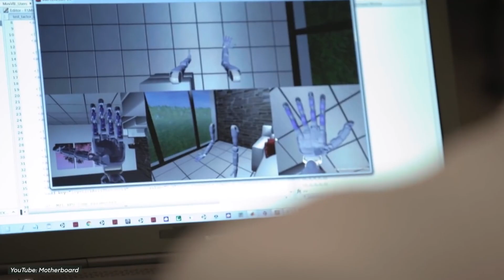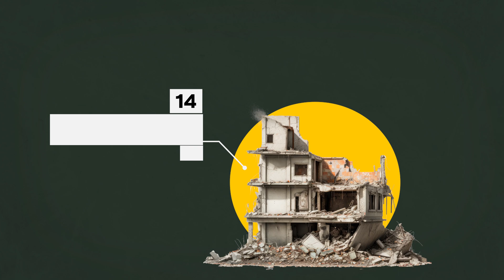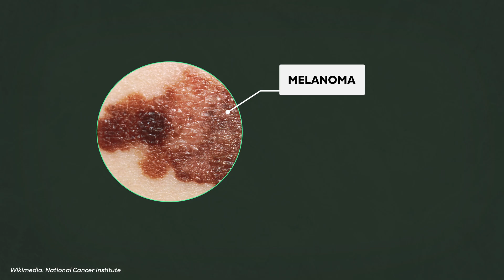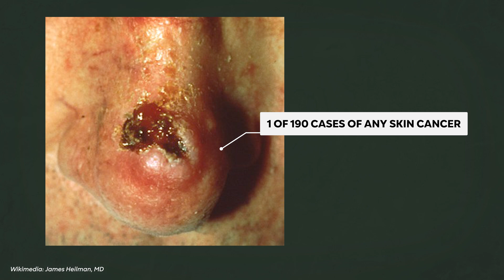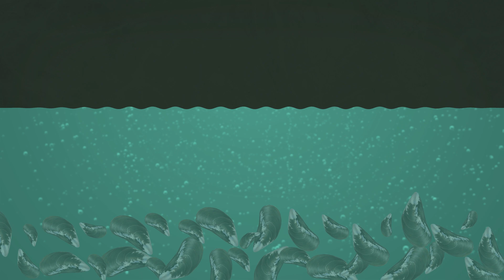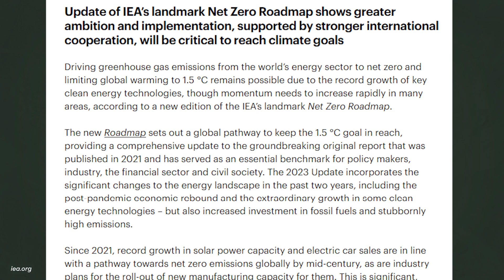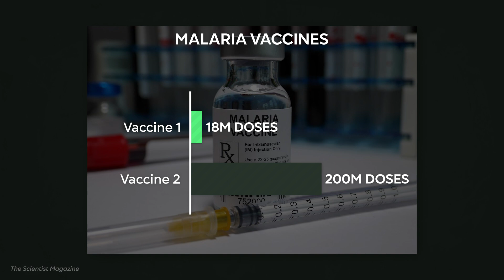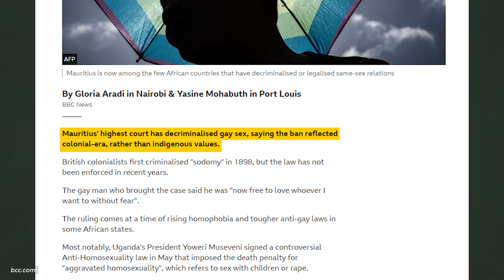Your Weekly Dose of Good News! - #8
0:00 Breakthrough Malaria Vaccine goes into Production! (Good News)
0:22 Groundbreaking Bionic Arm
1:52 Earthquake Forecasting
3:02 AI Skin Cancer Detection
4:25 10,000 Wild Oysters Released
5:43 Limiting Global Warming to 1.5 °C
7:09 New Malaria Vaccine
8:38 Mauritius LGBTQ+